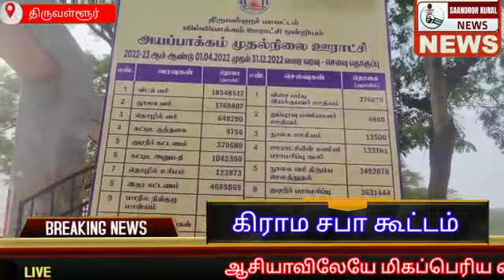திருவள்ளூர் பகுதியில் கிராம சபை கூட்டம் !!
tamilnadu todaynews saandrorkural Watch Saandror Kural News, Tamil Nadu’s Top news channel, live! breaking news and live reports as they emerge around the world. Stay updated on the latest stories from the worlds of politics, entertainment, sports, business, social media and so much more. Saandror Kural News is your trusted source for crisp and unbiased news. Watch now!.